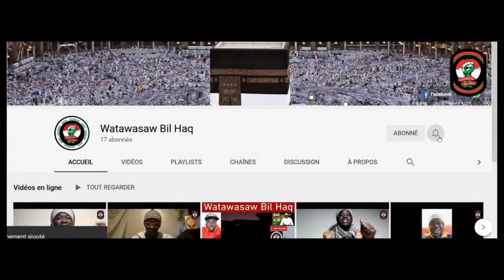Yeena Ngi Batay Ci Ay Details / Ousmane Sonko Dinalen Reuthie ~ Watawasaw Bil Haq